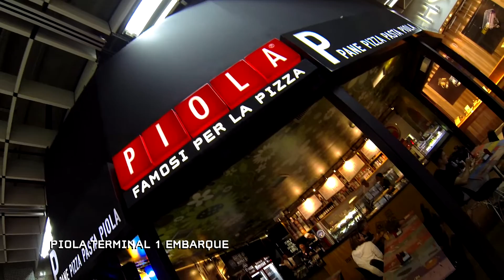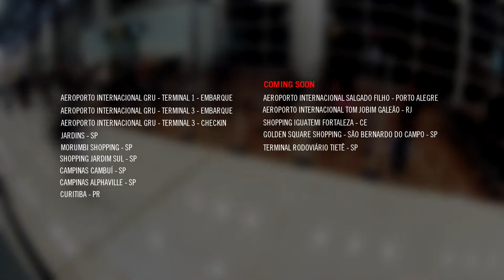Piola Aeroporto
De passagem pelos terminais do aeroporto de Guarulhos, São Paulo? Confira mais sobre o Piola. Uma pizzaria que se destaca perante tantos outros restaurantes.

Produzido pela TVBAR.